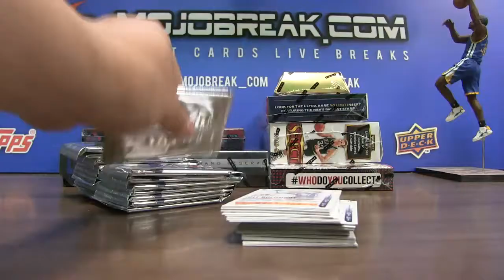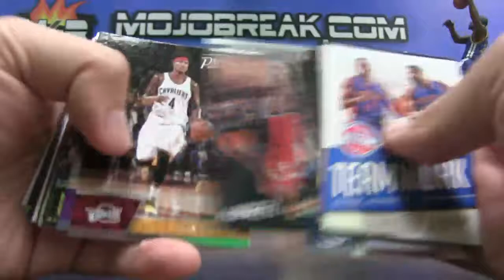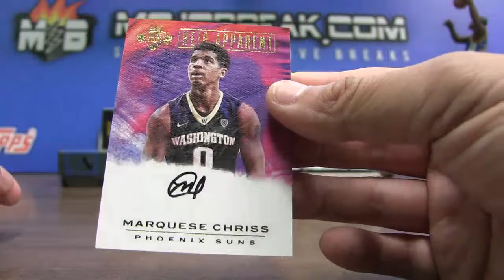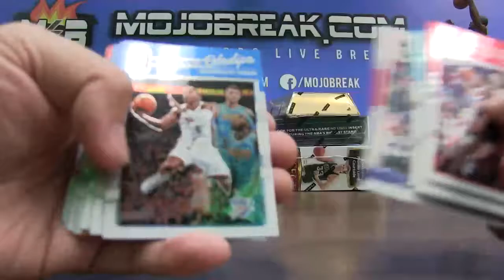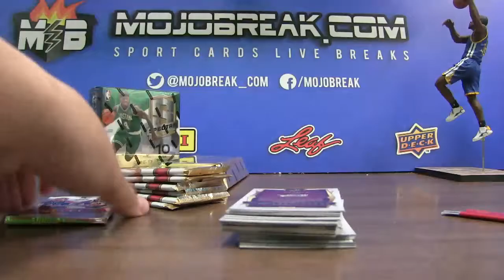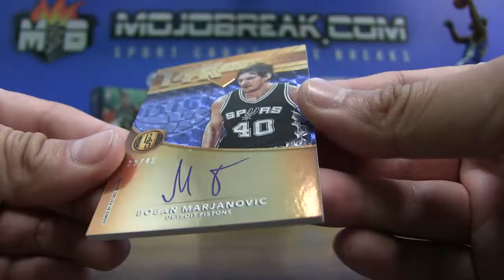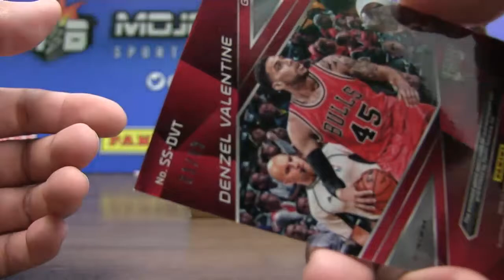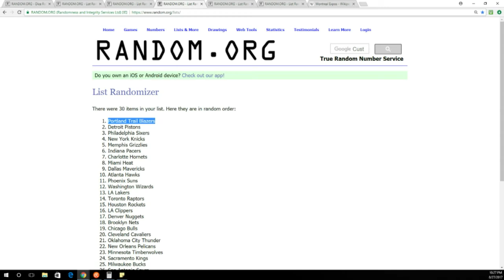8/27 - 2016-17 Panini NBA Basketball 8 Box Mixer eBay Break PYT #8